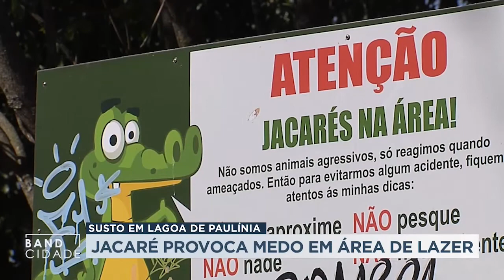Susto em lagoa de Paulínia: jacaré provoca medo em área de lazer